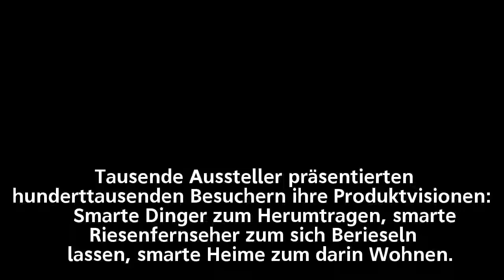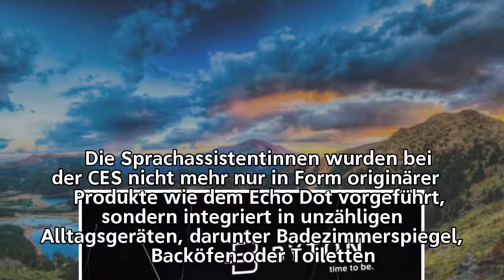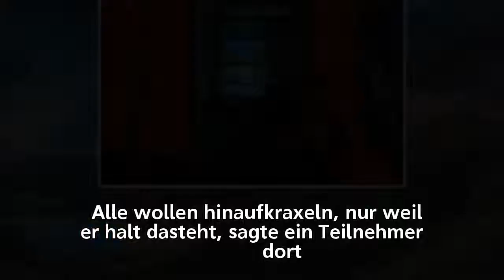Der Lauschangriff des Klos